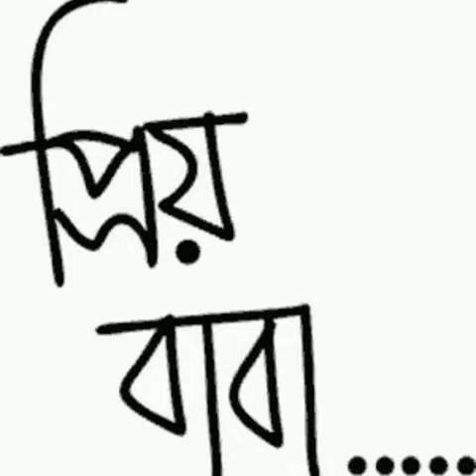Baba- Ripon Das / Recited by Shoumitro Chowdhury Sagor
Its a poem by Ripon Das Ripon. recitation by Shoumitro Chowdhury Sagar